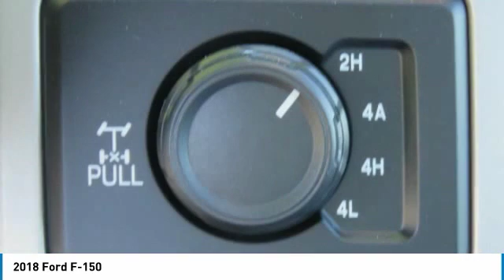2018 Ford F-150 Alpharetta GA 182704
2018 Ford F-150

Angela Krause Ford
1575 Mansell Rd

White Platinum Metallic Tri-Coat 2018 Ford F-150 4D SuperCrew Lariat EcoBoost 3.5L V6 GTDi DOHC 24V Twin Turbocharged 10-Speed 4WDbr110V/400W Outlet, 2nd Row Heated Seats, 4x4 FX4 Off-Road Bodyside Decal, Active Park Assist, Adaptive Cruise Control, Automatic High Beam w/Rain-Sensing Wipers, BLIS Blind Spot Information System, Box Side Steps, Chrome 2-Bar Grille w/4 Minor Bars, Chrome Angular Step Bars, Chrome Door & Tailgate Handles w/Body-Color Bezel, Chrome Skull Caps on Exterior Mirrors, Electronic Locking w/3.55 Axle Ratio, Equipment Group 502A Luxury, FX4 Off-Road Package, Heated Steering Wheel, Hill Descent Control, Lane-Keeping System, Lariat Chrome Appearance Package, Leather-Trimmed Bucket Seats, LED Sideview Mirror Spotlights, Off-Road Tuned Front Shock Absorbers, Power Glass Sideview Mirr w/Chrome Skull Caps, Power Tilt/Telescoping Steering Column w/Memory, Quad Beam LED Headlamps & LED Taillamps/Fog Lamps, Radio: B&O Play Premium Audio System, Remote Start System w/Remote Tailgate Release, Reverse Sensing System, Single-Tip Chrome Exhaust, SYNC Connect, Technology Package, Twin Panel Moonroof, Universal Garage Door Opener, Voice-Activated Touchscreen Navigation System, Wheel Well Liner (Pre-Installed), Wheels: 20 Chrome-Like PVD, Windshield Wiper De-Icer.brbrbrEquipment Group 502A Luxury (110V/400W Outlet, 2nd Row Heated Seats, Automatic High Beam w/Rain-Sensing Wipers, BLIS Blind Spot Information System, Heated Steering Wheel, Leather-Trimmed Bucket Seats, LED Sideview Mirror Spotlights, Power Glass Sideview Mirr w/Chrome Skull Caps, Power Tilt/Telescoping Steering Column w/Memory, Quad Beam LED Headlamps & LED Taillamps/Fog Lamps, Radio: B&O Play Premium Audio System, Remote Start System w/Remote Tailgate Release, Reverse Sensing System, SYNC Connect, Universal Garage Door Opener, Voice-Activated Touchscreen Navigation System, and Windshield Wiper De-Icer), FX4 Off-Road Package (4x4 FX4 Off-Road Bodyside Decal, Hill Descent Control, and Off-Road Tuned Front Shock Absorbers), Lariat Chrome Appearance Package (Chrome 2-Bar Grille w/4 Minor Bars, Chrome Angular Step Bars, Chrome Door & Tailgate Handles w/Body-Color Bezel, Chrome Skull Caps on Exterior Mirrors, and Single-Tip Chrome Exhaust), Technology Package (Active Park Assist and Lane-Keeping System), Max Trailer Tow Package (Class IV Trailer Hitch Receiver, Integrated Trailer Brake Controller, and Pro Trailer Backup Assist), Adaptive Cruise Control, Box Side Steps, Electronic Locking w/3.55 Axle Ratio, Twin Panel Moonroof, Wheel Well Liner (Pre-Installed), Wheels: 20 Chrome-Like PVD, 4-Wheel Disc Brakes, 7 Speakers, ABS brakes, Adjustable pedals, Air Conditioning, All-Weather Rubber Floor Mats, AM/FM radio: SiriusXM, Auto-dimming door mirrors, Auto-dimming Rear-View mirror, Automatic temperature control, Brake assist, Bumpers: chrome, CD player, Compass, Delay-off headlights, Driver door bin, Driver vanity mirror, Dual front impact airbags, Dual front side impact airbags, Electronic Stability Control, Emergency communication system: SYNC 3 911 Assist, Front anti-roll bar, Front Center Armrest w/Storage, Front dual zone A/C, Front fog lights, Front License Plate Bracket, Front reading lights, Front wheel independent suspension, Fully automatic headlights, Heated door mirrors, Heated front seats, Illuminated entry, Leather-Trimmed 40/20/40 Front Seat, Low tire pressure warning, Memory seat, Occupant sensing airbag, Outside temperature display, Overhead airbag, Overhead console, Panic alarm, Passenger door bin, Passenger vanity mirror, Pedal memory, Power door mirrors, Power driver seat, Power passenger seat, Power steering, Power windows, Radio data system, Radio: S Price includes: $750 - Ford Credit Retail Bonus Customer Cash. Exp. 07/01/2019, $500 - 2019 Military Appreciation Bonus Cash. Exp. 01/02/2020, $2,250 - Retail Customer Cash. Exp. 07/01/2019, $500 - Select Inventory Retail Customer Cash. Exp. 06/02/2019, $1,000 - Retail Owner Loyalty. Exp. 0